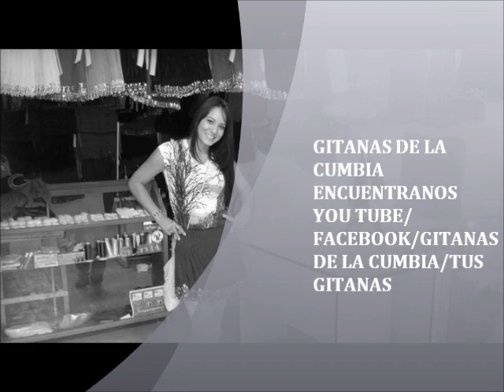HOMENAJE A ECUADOR GITANAS DE LA CUMBIA